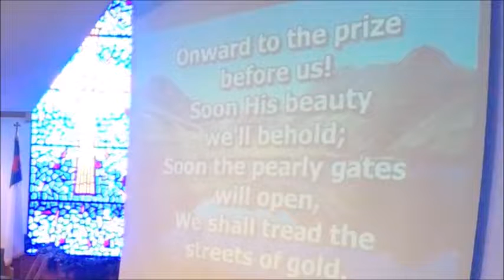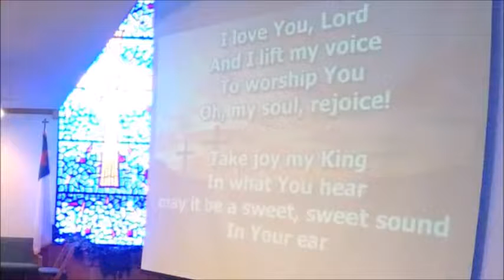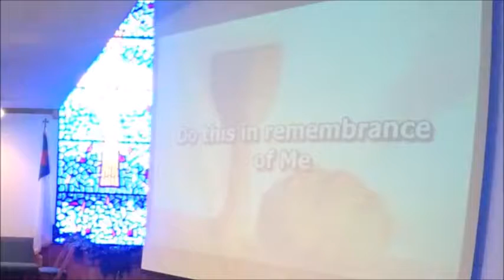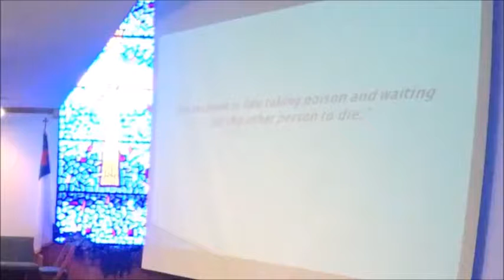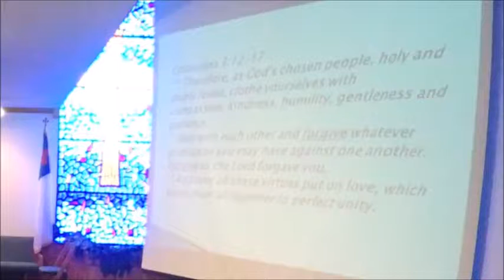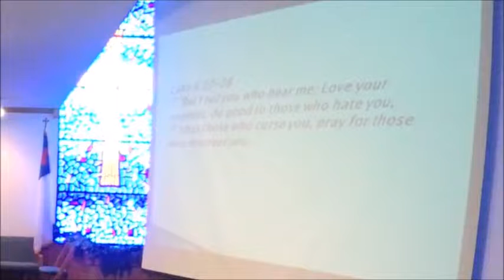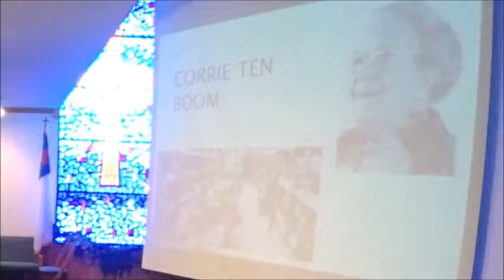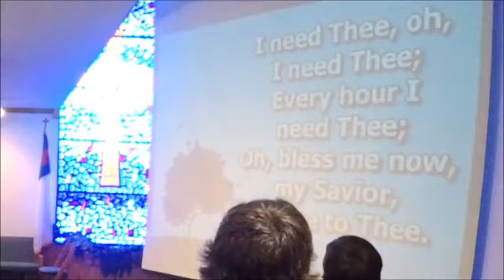First Christian Church Worship Service, April 29, 2018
First Christian Church of Abingdon Worship service held on April 29, 2018.  Tom Crise, Senior Minister, continued his sermon series on HOPE. This sermon "Hope From Release" was taken from Colossians 3:12-17